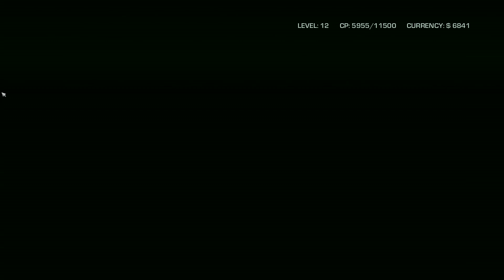[BALKAN] FC3 Blood Dragon #06 Mindj...ovaj nindja kornjace [Full HD+]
Gledate: FAR CRY 3 BLOOD DRAGON FULL-HD MAX POSTAVKE Epizoda: 6
Hajmo Prijatelji 40 Like :-))
Molim vas reklamirajte ovaj kanal po Facebook-u HVALA VAM PUNO!!

Proizvodač: Ubisoft
Žanr: Ego-Shooter
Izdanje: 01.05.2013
Igra nije preporučljiva ispod 16 god.
Takodje dostupno za / PC / PS3 / XBOX /

Komentarisam Gameplay od Langos Neni (2014)